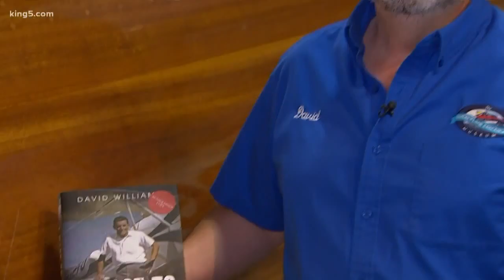Hydroplane & Race Boat Museum #2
David Williams shows us around the Hydroplane & Race Boat Museum